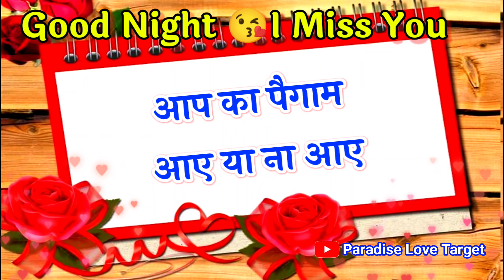good night love shayari🌹 Aapke Bina Rah nhi sakte hai 😘 Shayari 🌹 good night status 🌹 good night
LOVE U ALL.  Take Care AND Be Positive.